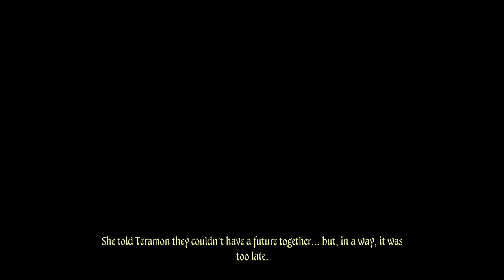Two Worlds II HD - Shattered Embrace Gameplay walkthrough Part 6 [4K 60FPS] - No Commentary